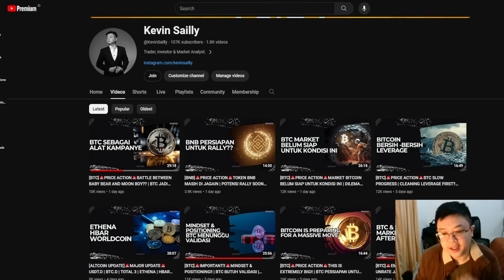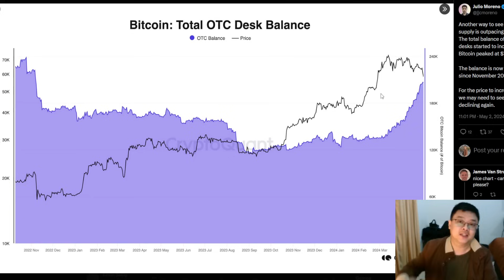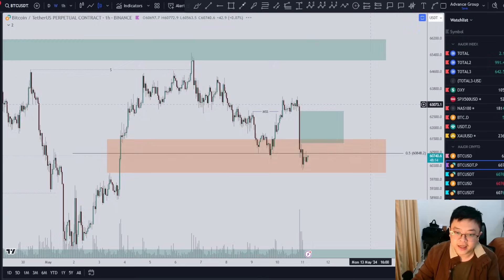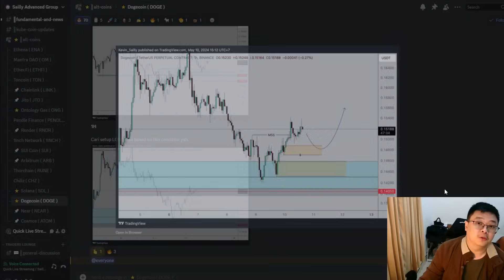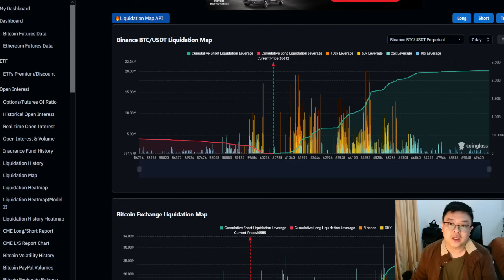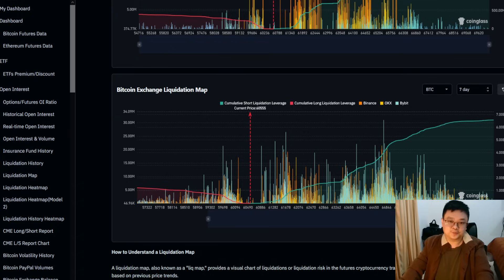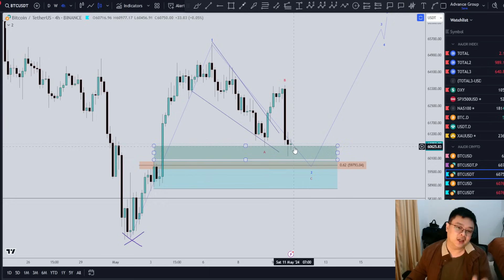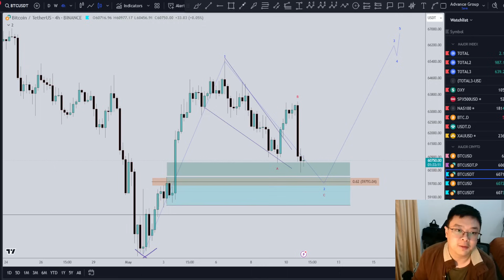[BTC]🚨PRICE ACTION🚨BTC FAILED RECLAIM DYNAMIC RESISTANCE!! | SELLERS SEMAKIN BERTAMBAH!!